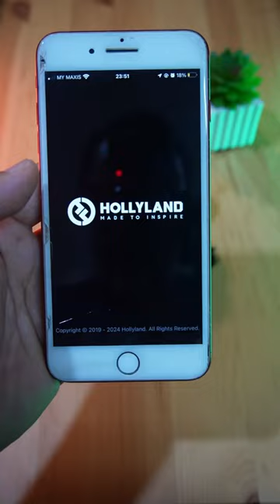Hollyland Lark C1 Wireless Mic